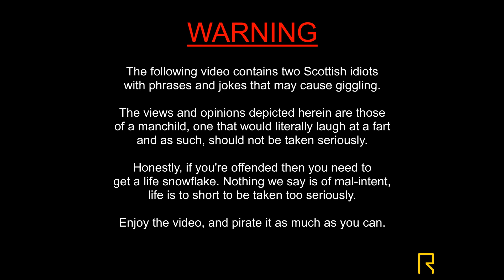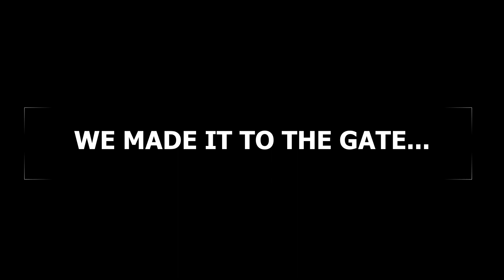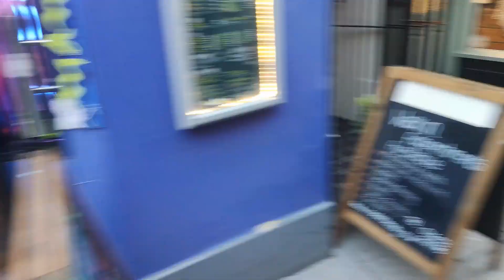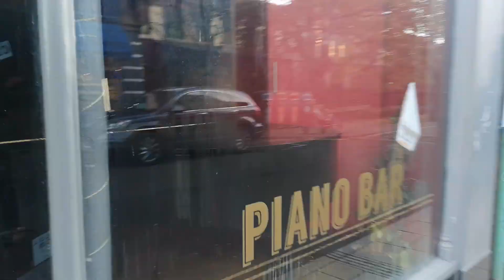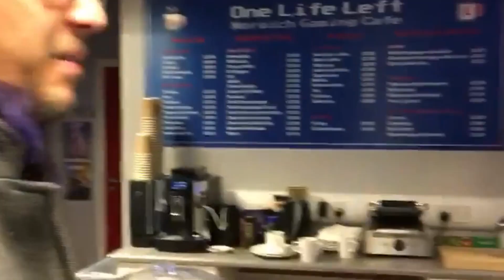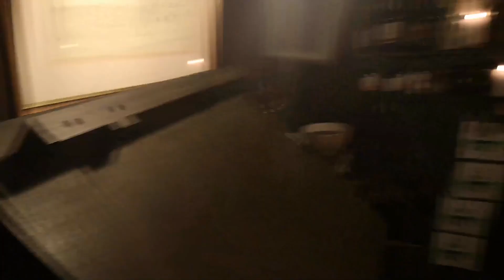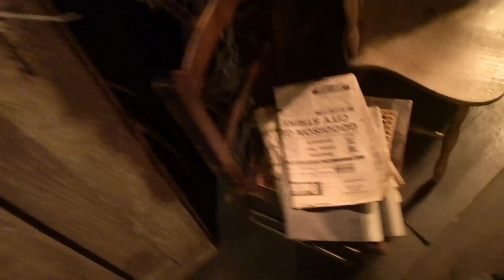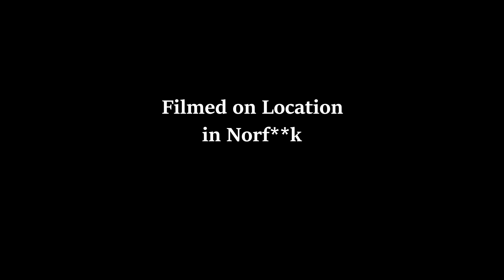R-CADE On Tour - Episode 1 - One Life Left Gaming Cafe, Norwich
Team R-CADE take to the road and visit some of their favourite geek venues from around the world. Join them as they venture to venues unknown in search of the best geek spots EVER.

In this episode Androo and Sam take a trip to One Life Left in Norwich. The team have a long standing, friendly rivalry via their online video challenge series Versus, and took the opportunity to surprise owner Jon with a belated birthday present.

Follow the team on their travels and keep up with the latest via R-CADE's social media pages.